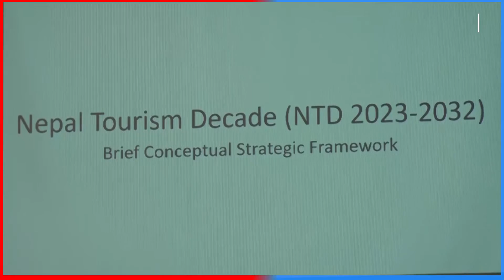नेपाल पर्यटन दशक रणनीतिक कार्ययोजनालाई प्रभावकारी रुपमा कार्यान्वयन गरिनेछ: मन्त्री श्रेष्ठ